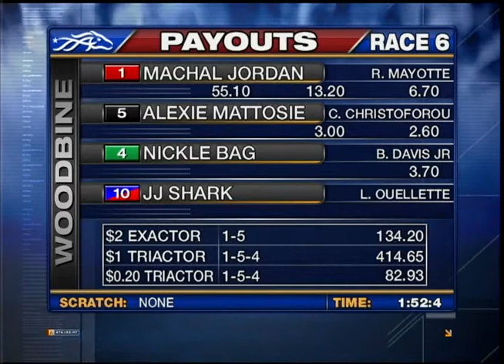Woodbine, Sbred, March 22, 2014 Race 6